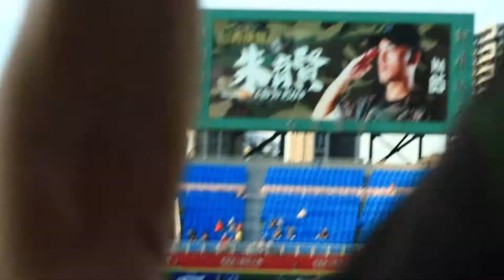2019/08/31 LAMIGO 阿迷趴 LMG 菲菲 朱育賢應援